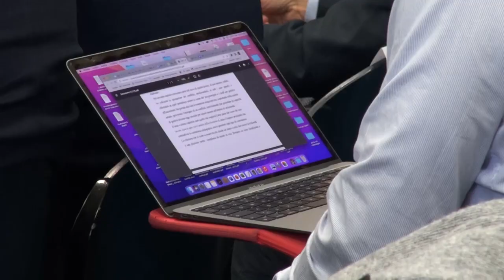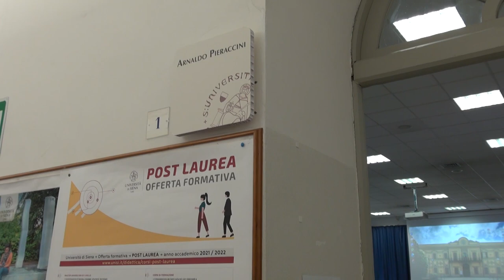Presentato al Campus Universitario di Arezzo il Rapporto Arezzo 2030